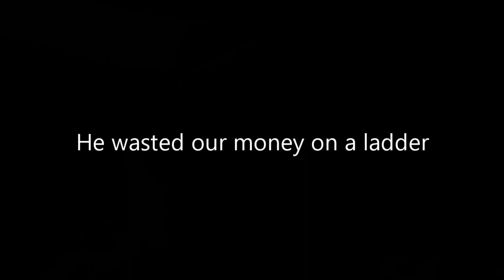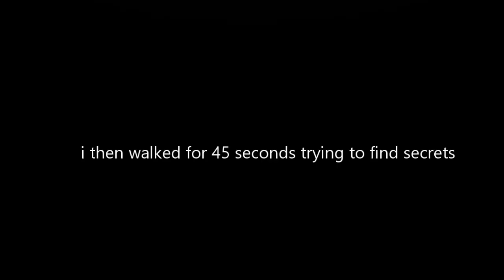the latest lethal company video you'll see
This video took me all day to edit and wouldn't export for a week. i'm sowwy
feat: @GingerPro05